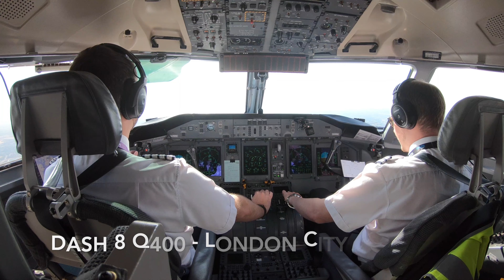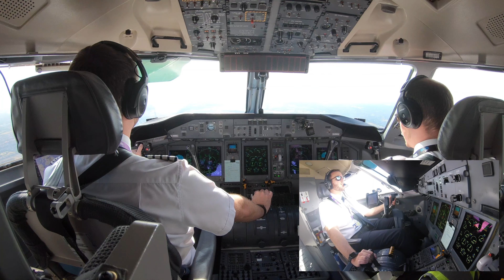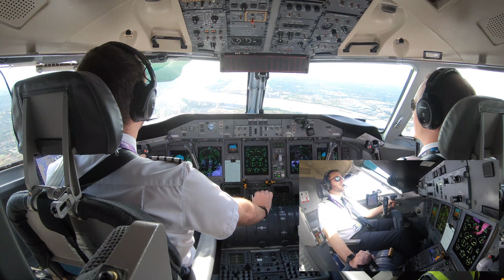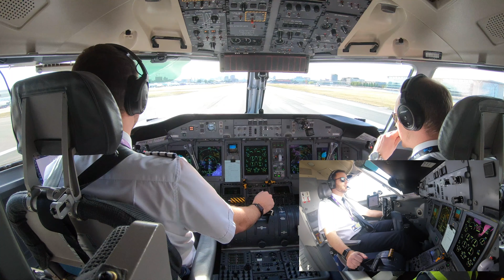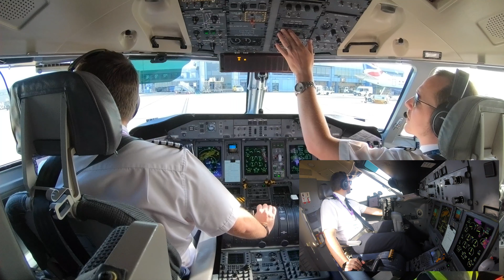Cockpit view Dash 8 Q400 London City Steep Approach with ATC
Multi-cam flight deck views of a steep approach to runway 27 in London City with audio and ATC.